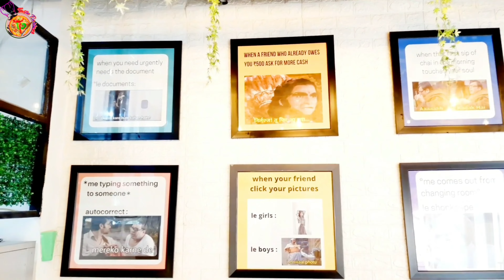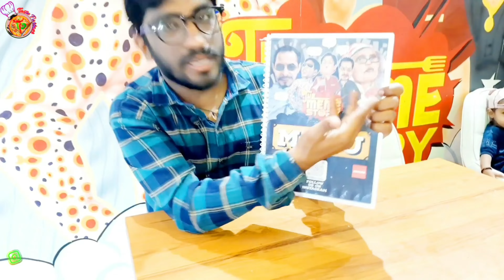The Meme Story | यार ये “Café” कितना Awesome है | Jhetalaal Burger | Delhi Theme Café | Viral Memes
The Meme Story Cafe | यार ये “Café” कितना Awesome है | Jhetalaal Burger | Delhi Theme Café |Tapa Tap

Add: The Meme Story, 7 Block Quarter 193 Geeta Colony, Delhi- 110031

Camera Person: Tushar Nanda
Nanda's Productions

About Channel:
Hello Guys… I am Saurabh Taneja, your Taste Partner. I am food lover and I love cooking. Taste partner is about Food Reviews and cooking. Keep supporting us and we will keep bringing you awesome content.

 Thanks & Regards:
Saurabh Taneja (Tanzy) (Founder Taste Partner)